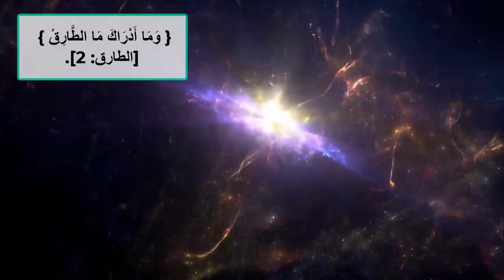وبالنجم هم يهتدون والنجم الطارق